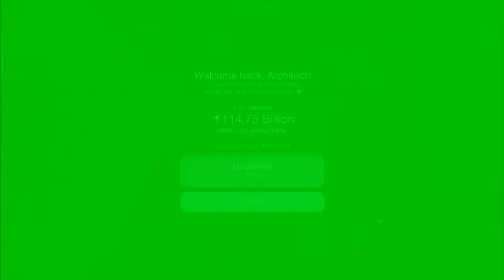Cell to singularity #11 | We Have a Saurischia!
Hello everyone. Now we have a Saurischia in our roster of dinosaurs.